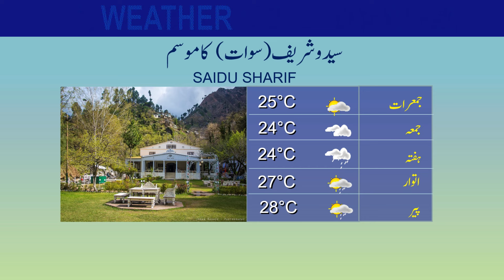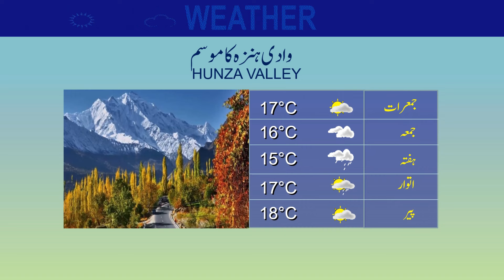Weather Update for Tourists | 01-05-2024